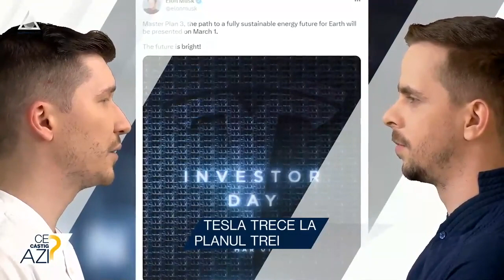Musk vine cu un nou plan pentru Tesla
➥ Al treilea plan Tesla va fi prezentat pe 1 martie.
➥ Elon Musk: Pregătiți-vă pentru un viitor totalmente sustenabil pe Terra.
➥ Musk va prezenta o nouă tehnologie de producție a mașinilor.